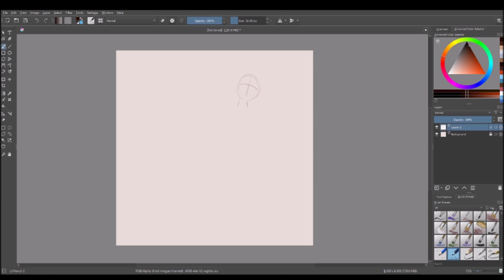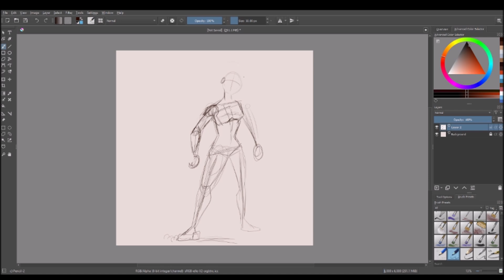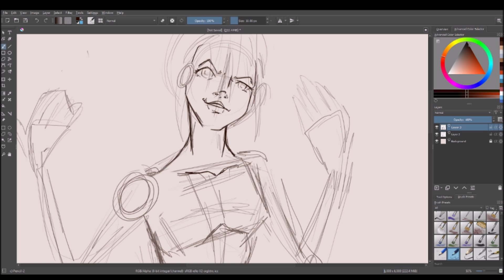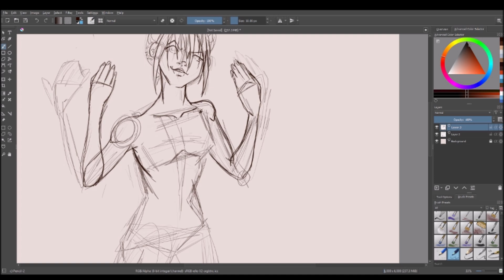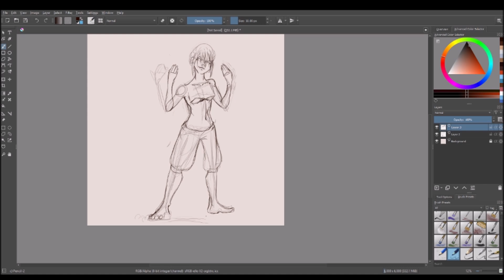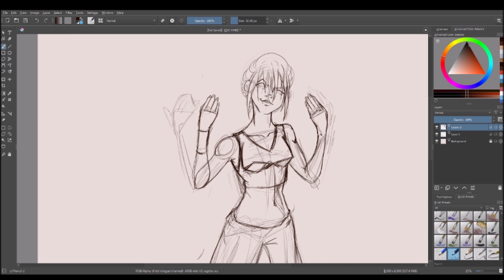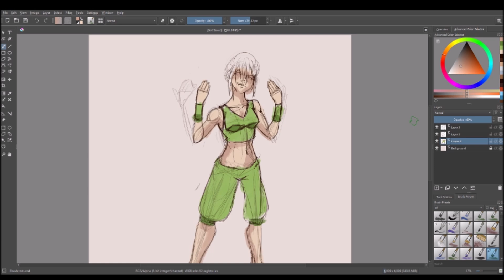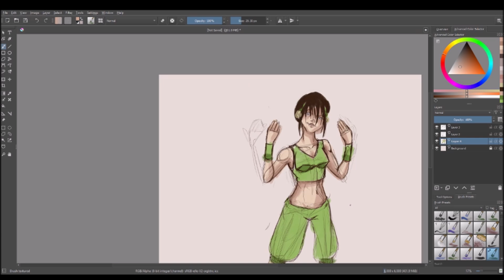Toph - LAPS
Art Program; Krita.org